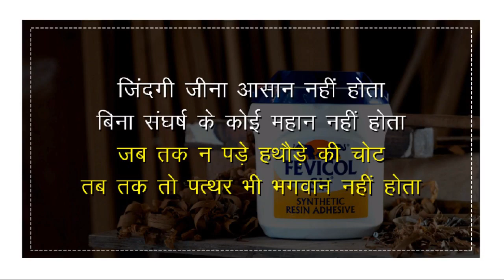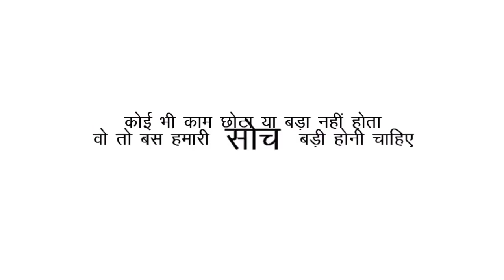Pidilite Fevicol Success Story in Hindi | Balvant Parekh Biography | Motivational Video720p